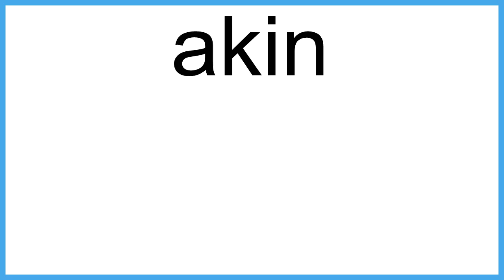akin meaning | Vocabulary for Kids | Children's Dictionary | Learn English Vocabulary